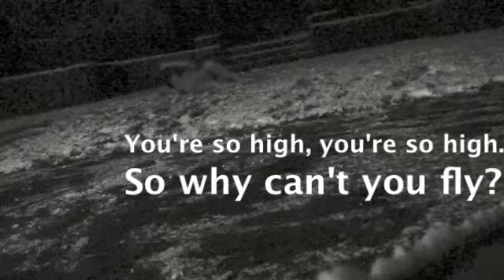"World is strange, yours is worse" S.W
DIDISH REC RIX